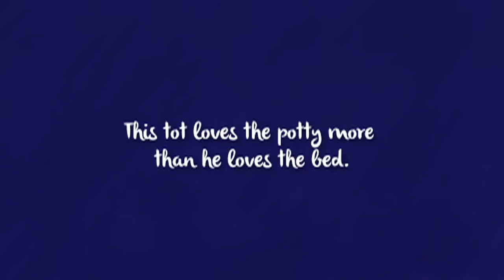Funny Potty Training Video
Potty training my 2-year-old has been an adventure. It took him 4 days to get it down pat. In fact, he loves it so much he doesn't want to get off the potty. Check out this hilarious video.